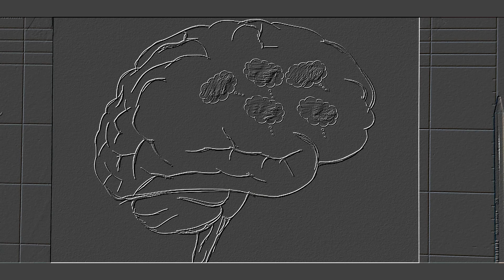Taking Names - Dark Emotions (Official Music Video)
Music video for "Dark Emotions" by Taking Names

Guitar/Vocals - Jack Nicholson
Guitar - Aengus Curley
Bass - Elliot Thompson
Drums - Cal Jackman
Filming/Production - Cormack O'Brien

Lyrics:

Dark emotions in my mind
They twist and turn, yeah, they unwind
They stir you up
Keep you achin'
Make you doubt your truer self

'Cause these
Dark emotions don't rest easy
They never ever come when you're calm and breezy
Finish in your guts and they fuck you up
Make you feel like you fucking suck

Empty thoughts in my mind
They fill up and then they bind
They make you worry, an endless flurry
Make you sick to the bone